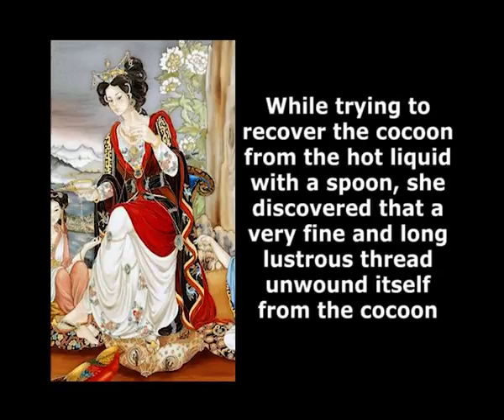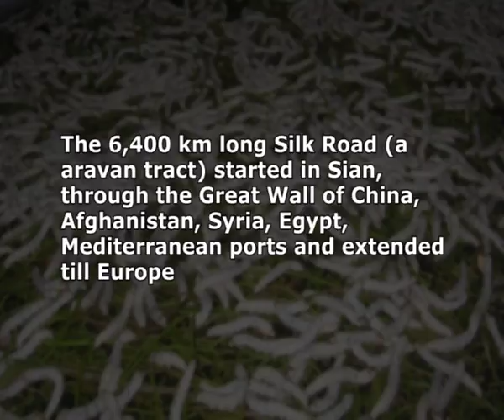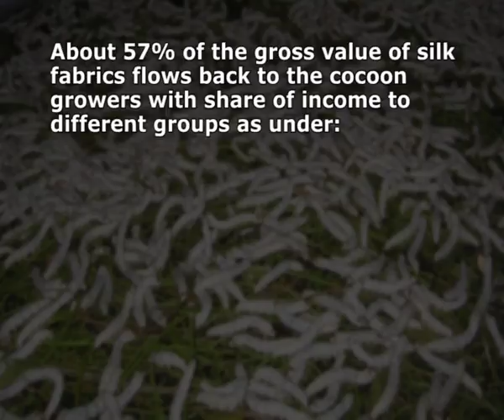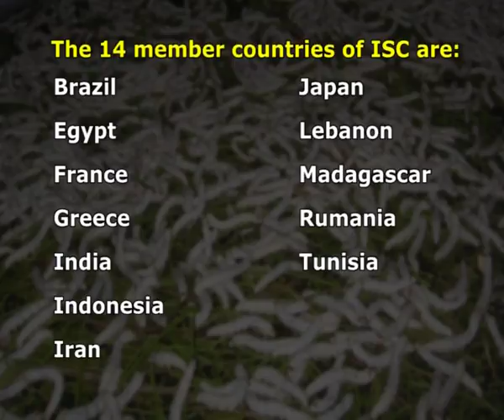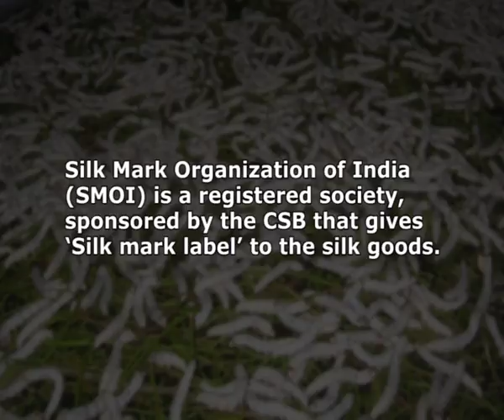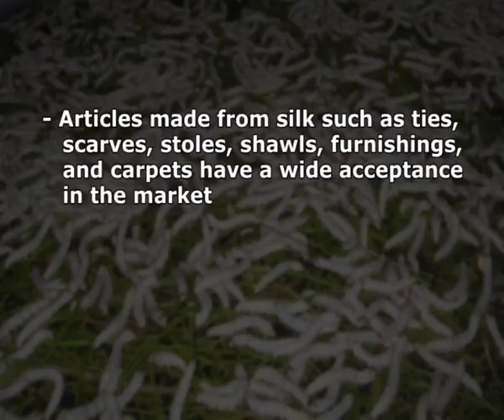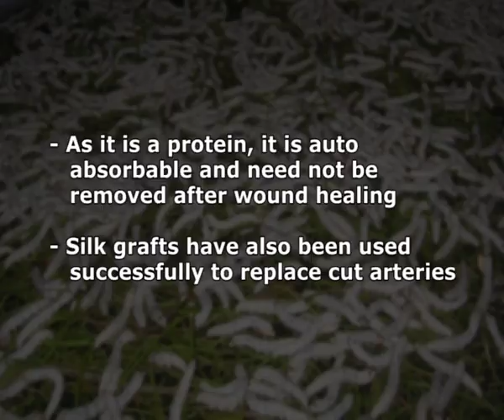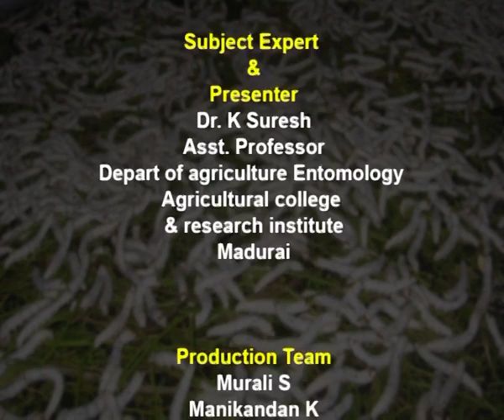Introducing the basics of sericulture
Courses: Sericulture Technology